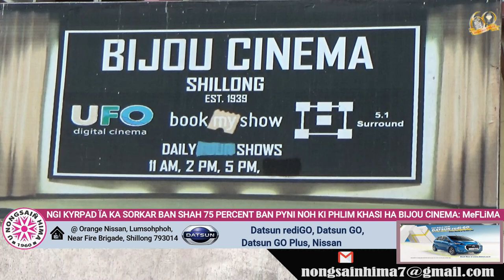NGI KYRPAD ÏA KA SORKAR BAN SHAH 75 PERCENT BAN PYNI NOH KI PHLIM KHASI HA BIJOU CINEMA: MeFLiMA